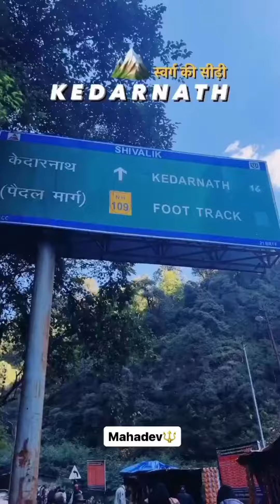JAY SHREE RAM JAY BAJRANGBALI JAY SHREE RADHE MIX BHAJAN